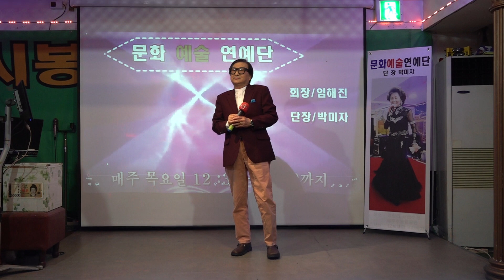가수 이종길 요지경 문화예술연예단 세시봉 2023년 4월6일